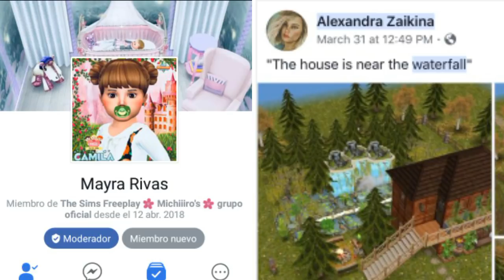Sims FreePlay| Cabaña con Cascadas| by Mayra Rivas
En el vídeo de hoy, les mostraré un hermoso diseño de una cabaña de abuelos con unas cascadas espectaculares creación de la Simmer Mayra Rivas , quien se inspiró en el diseño de Alexandra Zaikina! Muchísimas gracias! Por compartir ideas tan lindas!! 😍

🐻🌸 Nuevo Grupo en Facebook!!! 🌸🐻

Si te gusto el video, Apoyame con un like y compartiendo con tus amig@s este vídeo! Ayúdame a que crezca este canal dedicado a simmers apasionados como tú!

Gracias por que cada día somos mas simmers en este canal!

Cualquier duda, sugerencia la puedes dejar en los comentarios o a través de mi página de Facebook!

Si eres nuev@ en este Canal... Bienvenid@!